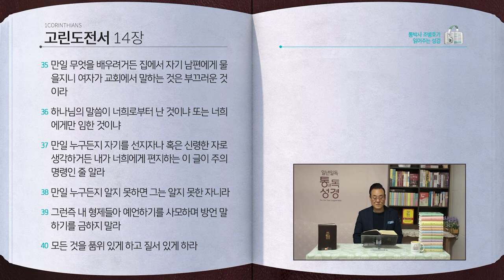[330일] 고전12~14장 | 통박사 조병호와 함께 읽는 성경통독